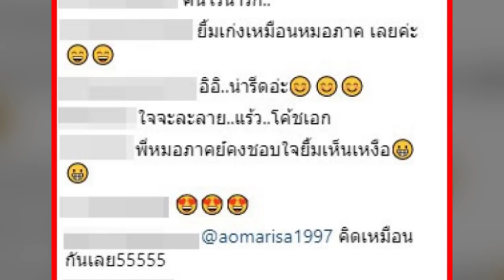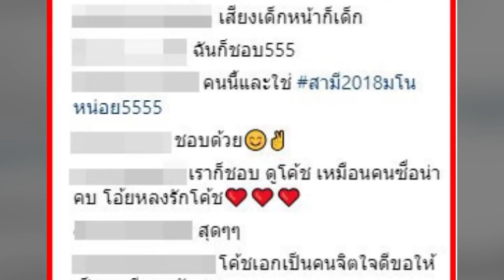มาดูคอมเมนท์ชาวเน็ตแต่ละคน หลังเห็น โค้ชเอก ในวันแถลงข่าว คิดเหมือนกันมั้ย?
หลังจากจบการแถลงข่าวเปิดใจทีมหมูป่าแล้ว ก็ได้เกิดปรากฎการณ์หมูป่าฟีเวอร์ ที่ใครๆต่างก็เอ็นดูไปกับความใสซื่อของเด็กๆทีมหมูป่า รวมไปถึงโค้ชเอก ที่ทำเอาสาวๆใจสั่นกันเป็นแถวเมื่อเห็นรอยยิ้มของเขา